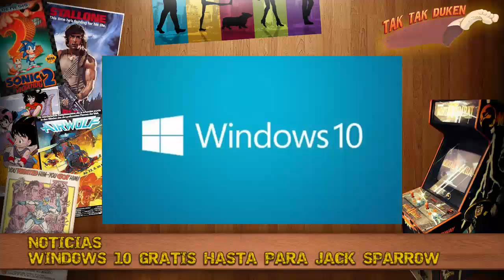Tak Tak Duken Ep. 07: DC vs Marvel la Pelea Infinita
Hablamos sobre una batalla que no tiene fin: DC vs Marvel, hacemos un repaso por sus comics, los amalgams y terminamos charlando sobre la otra cara de la pelea, sus versiones live actions y el público común.
Todo eso, como siempre, entre noticias, fernetudos y recomendaciones!